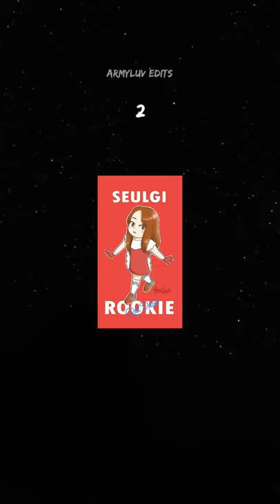Guess RED VELVET Reversed SONGS💗💛💙💚💜